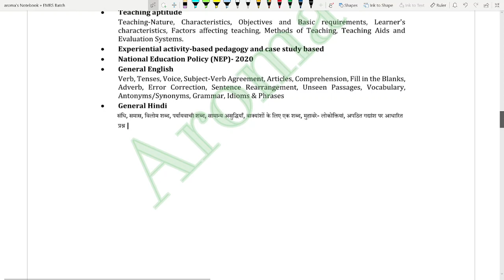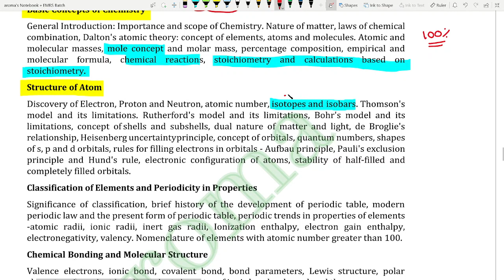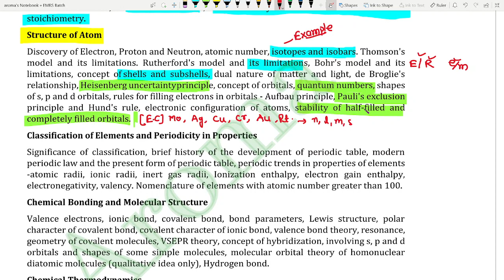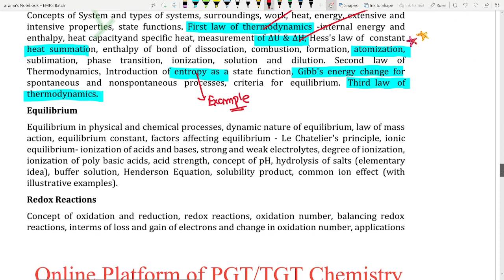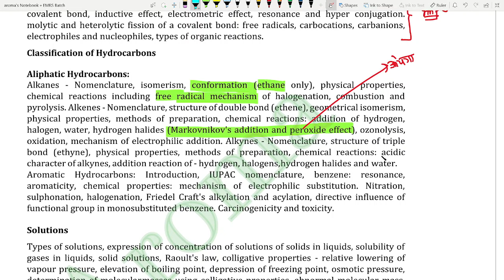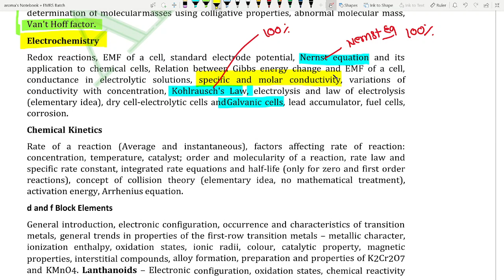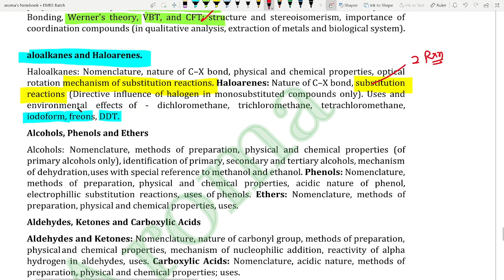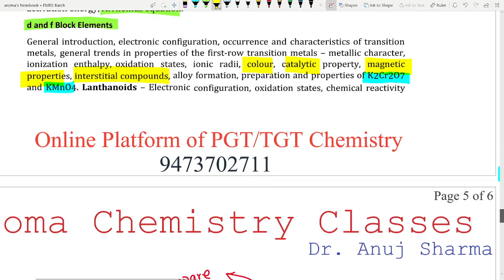EMRS pgt chemistry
pdf link

EMRS Test Series link

Combo PGT Test Series

Anuj sir is most famous teacher and motivator in Prayagraj. He is working in Govt Added college as Lecturer Of Chemistry .
Thanks